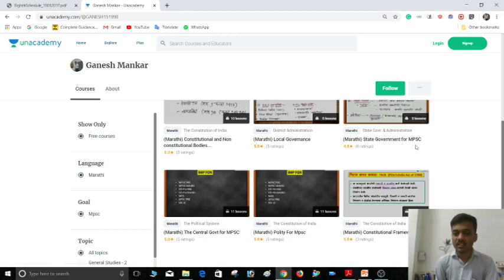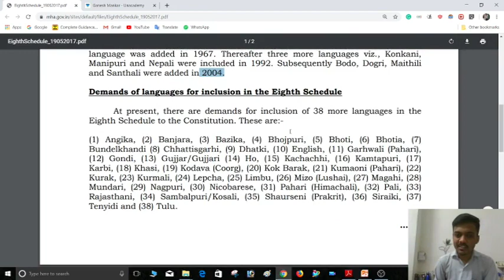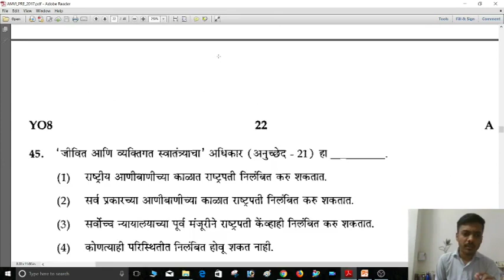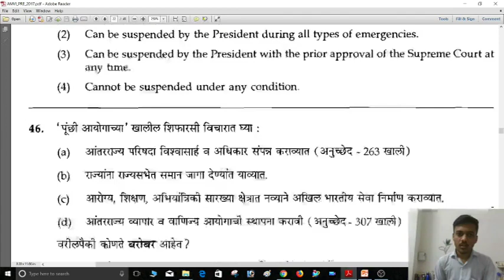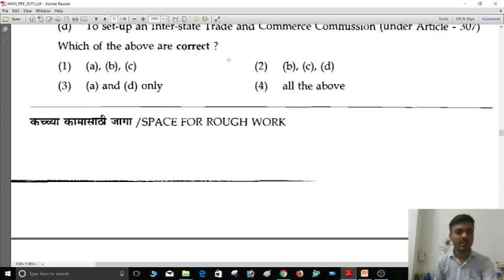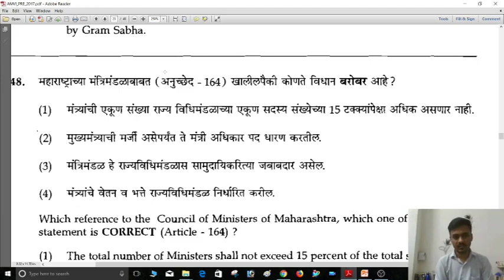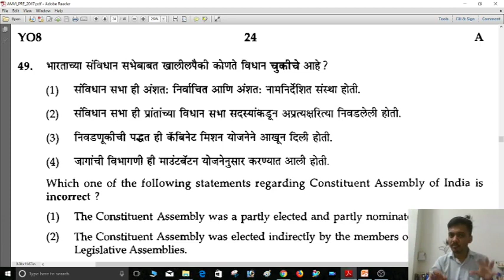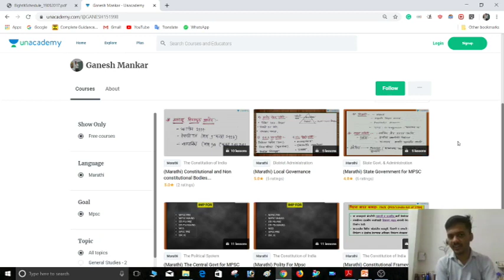AMVI RTO 2020- POLITY Questions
या विडियो मध्ये 2017 मध्ये झालेल्या AMVI PRE EXAM मधील नागरिकशास्त्र  या भागातील प्रश्नांचा ANALYSIS  केले आहे.

Assistant Motor Vehicle Inspector (AMVI) or the RTO Inspector is selected through the examination conducted by Maharashtra service public commission (MPSC). The Regional Transport Office or Regional Transport Authority (RTO/RTA) is the organisation of the Indian government which comes under the Ministry of Road transport and Highways.

AMVI संबधी आणखी विडियो साठी खालील दिलेल्या LINK क्लिक करा.

• WHAT IS AMVI?
AIMV is a post from which officers join the service in Motor Vehicle/ Transport department. Then first promotion is as an IMV, (Inspector of Motor Vehicles). This is a post as per CMVRules. Then next promotion is as ARTO ( Assistant Regional Transport Officer). Some officers join the department as ARTO directly. Then next promotion is as DyRTO (Deputy Regional Transport Officer) and then comes the RTO.